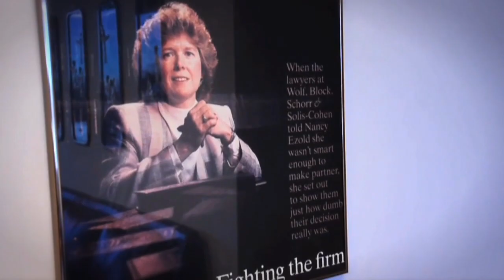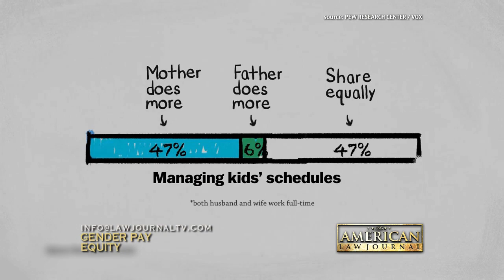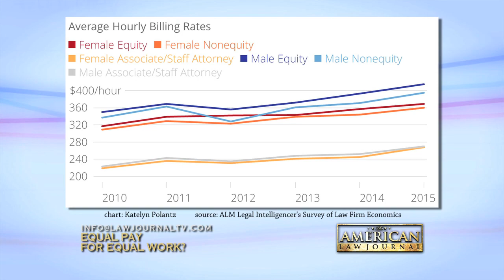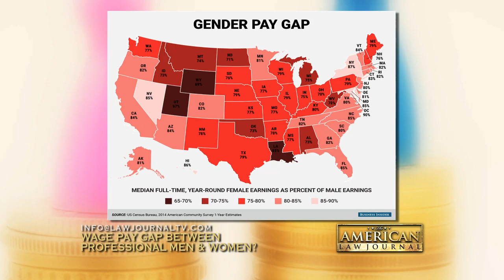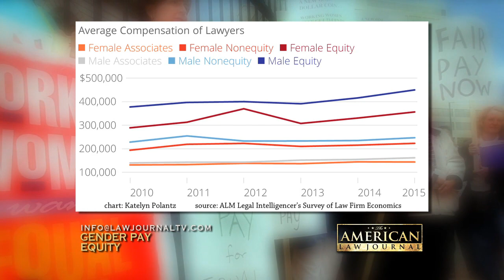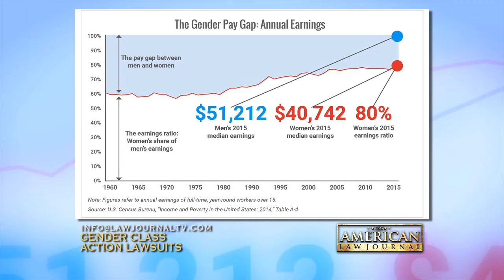2017 EMMY NOMINEE: Equal Pay for Women: Still Waiting?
Is the equity and compensation gap between male and female professionals discriminatory? Or are the answers far more complex than that?

Attorney host Christopher Naughton welcomes corporate employment attorneys Anthony Haller of Blank Rome and Kristine Grady Derewicz of Littler Mendelson, the EEOC’s Mary Tiernan and ALM Senior Editor and The American Law Journal feature reporter Gina Passarella.

In the opening feature report, Gina Passarella interviews Nancy O’Mara Ezold of the Ezold Law Firm, the first woman attorney to take a gender discrimination suit to trial, as well as Bobbi Liebenberg of DirectWomen, Michael Salmanson of Salmanson Goldshaw, Michael Homans of Flaster Greenberg and Deborah Weinstein of the Weinstein Firm.

The program examines the basis of gender discrimination claims and effective means of remedying the situation— including litigation.

The American Law Journal, recent winner of two Mid-Atlantic Emmy® award for 2016, starts its 27th season with tonight’s program. Program 1643.